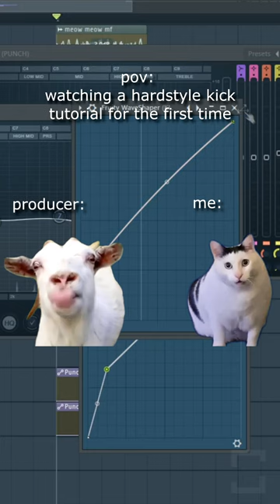POV: Watching a hardstyle kick tutorial for the first time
huh cat goat meme tiktok
cat goat meme
cat goat huh meme
goat cat huh meme tiktok